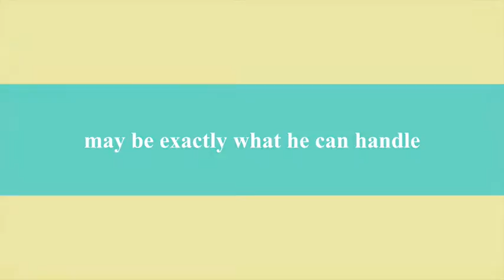How your SO makes A DIY photo light stand??? (Not)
In light of what today means to so many Americans, this video was made for a laugh and a smile instead of sadness.  Enjoy!
WE WILL NEVER FORGET 9/11